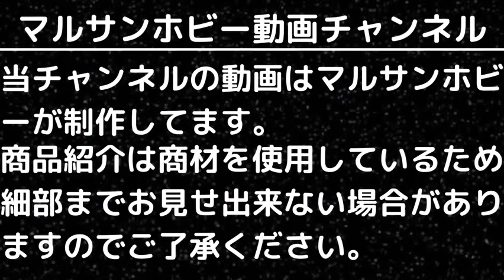RG Zガンダム